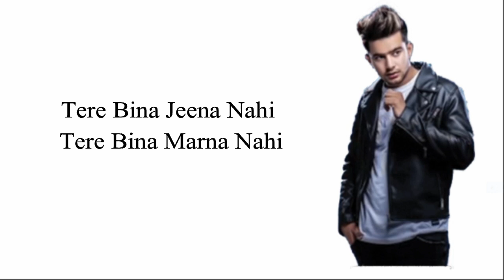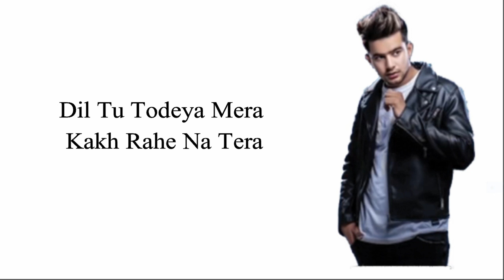ALLAH KARE Lyrics Jass Manak Sukh-E Musical Doctorz Latest New Lyrics VIDEO 2018